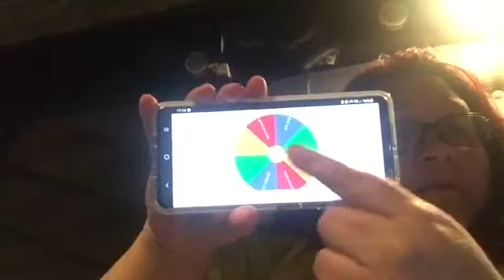Thanksgiving Day Giveaway Winner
winner selected

Crystal Roy
283 Berlin Ave

Fur Babies are Blizzard, Glacier & Avalanche